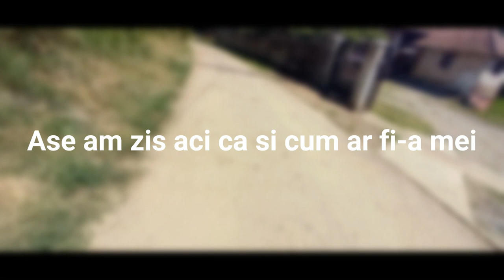La plimbare! am mers sa vedem cum sunt spini?Vlog#4